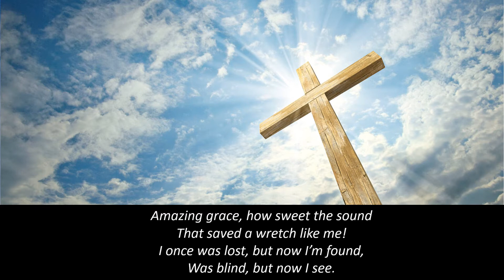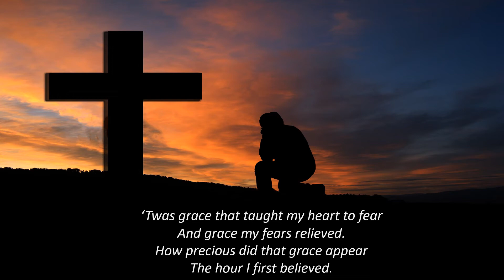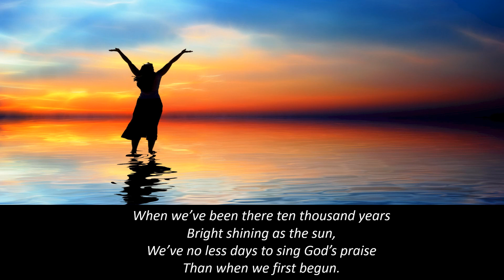587 Amazing Grace